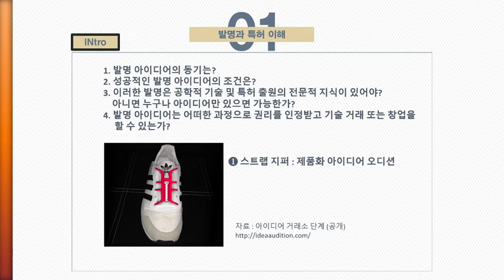발명과 특허의 이해_2019 07 14_1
발명과 특허의 이해, 발명의 동기, 특허의 절차